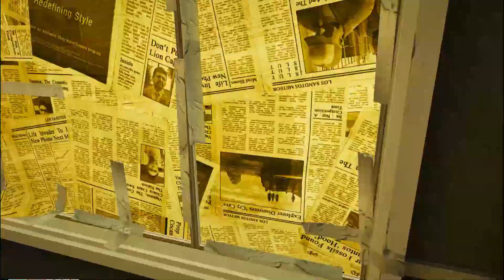Yakışıklı Alfred Ev-Stüdyo Vlogu